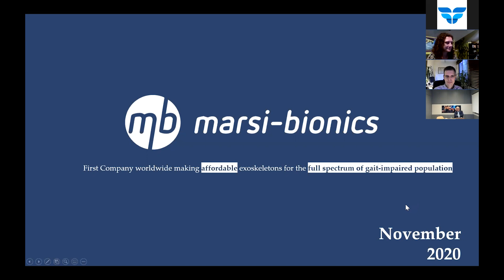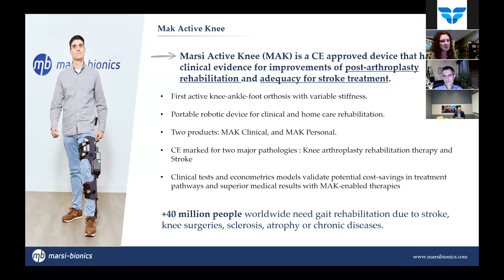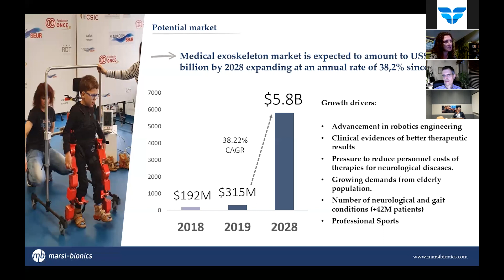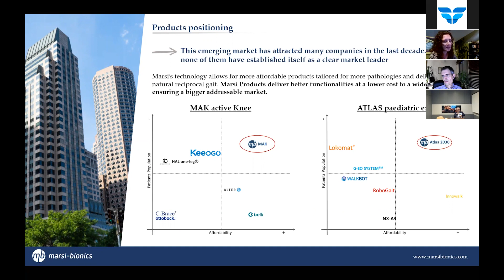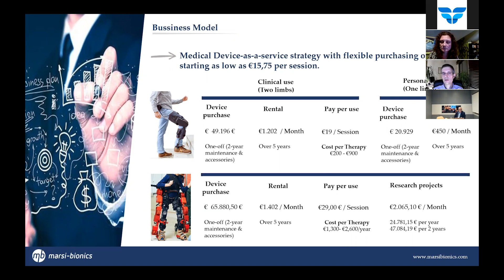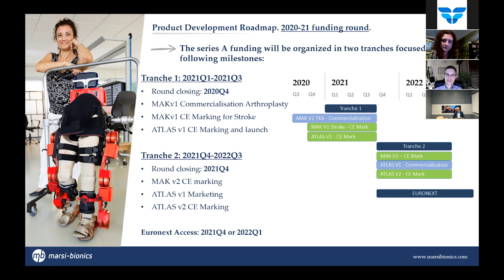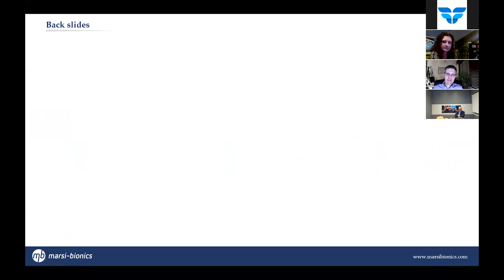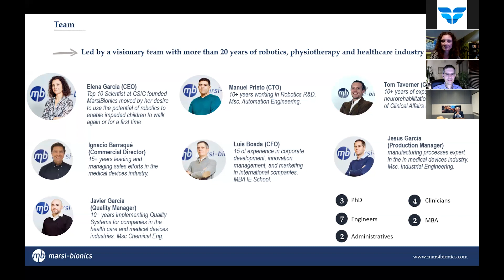Investor Session "Meet the Company" - Con Marsi Bionics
El miércoles 04 de noviembre a las 18h00, Fellow Funders presentó una de las nuevas rondas de financiación disponibles en nuestra plataforma de Crowd Investment: Marsi Bionics.